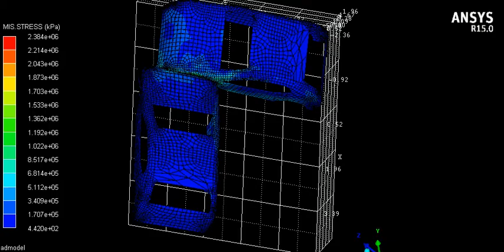Car crash Test ( AutoDyn_4)